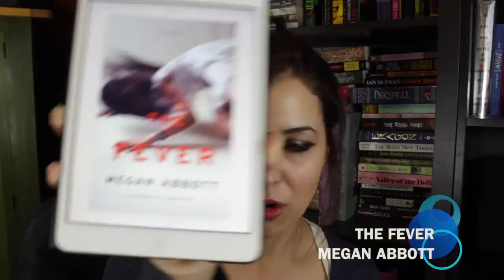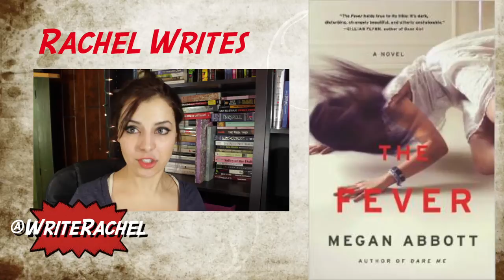The Fever by Megan Abbott - Book Review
NO SPOILERS!!!  I received an ARC copy of The Fever by Megan Abbott on Netgalley from Little, Brown & Company.  I really enjoyed it and this is my review!

The book comes out June 17th, 2014!